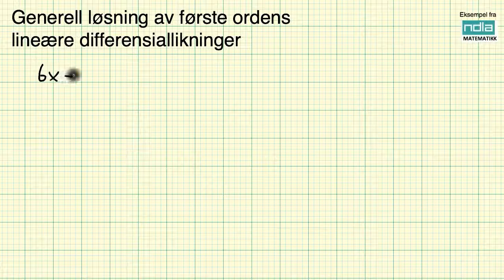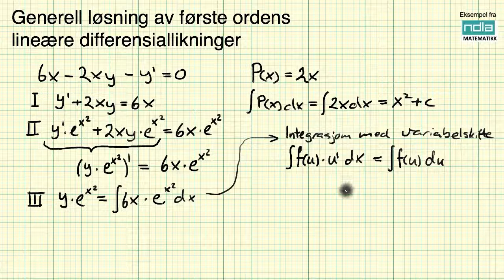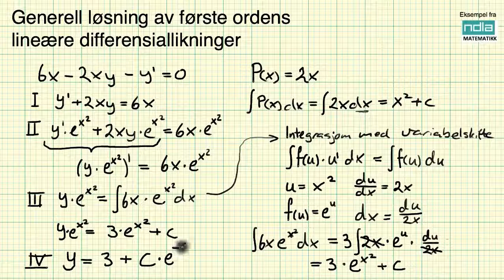Generell løsning av førsteordens lineære differensiallikninger 4